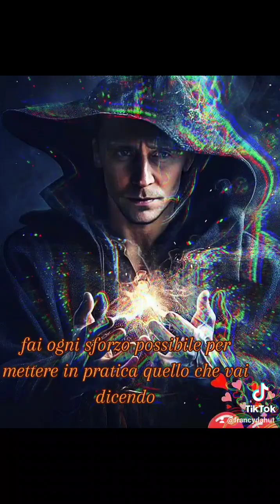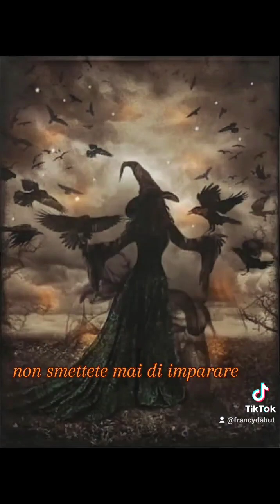🧙‍♀️🍂🔮mete di una strega